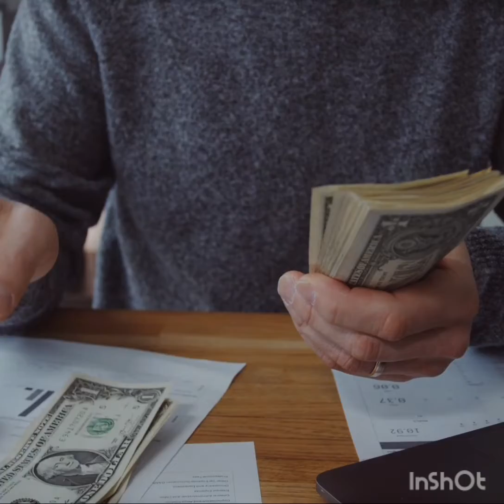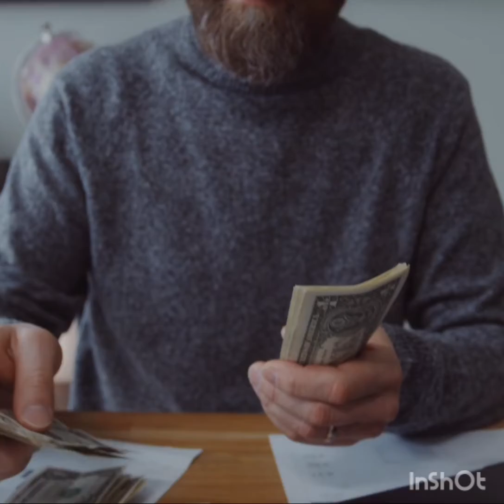retirement crisis, is saving for retirement possible